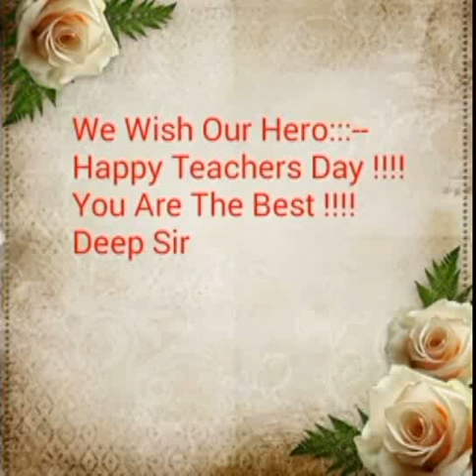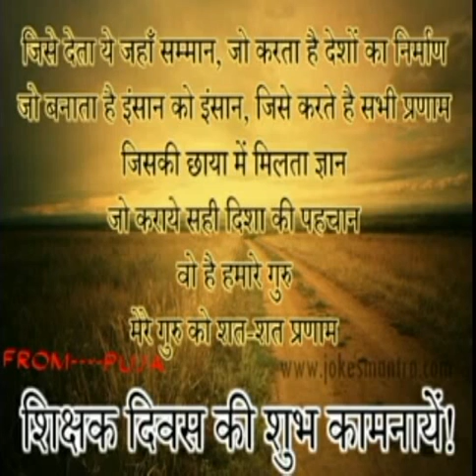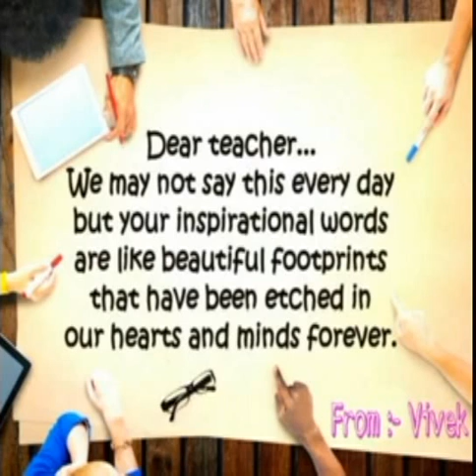A Gift to Me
Civics Method department gifted this video to me on Teachers' Day gift in 2016.